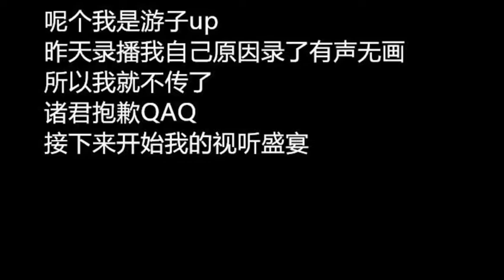我的一個道姑朋友-馮提莫.flv